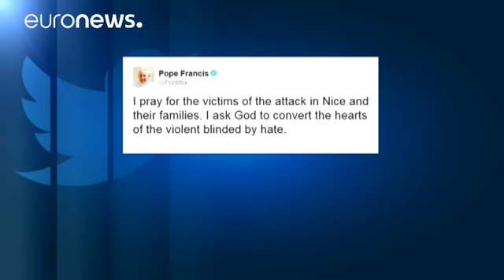La solidarietà del mondo alla Francia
I leader mondiali di nuovo al capezzale della Francia che piange i suoi morti.

Il segretario di Stato americano John Kerry, molto legato alla Francia, dice, da Mosca dove è in visita per colloqui: "Ci uniamo a voi nel nostro orrore per l'indicibile carneficina che ha avuto luogo a Nizza. Il problema è che io, il ministro degli esteri Sergei Lavorv e altri capi della diplomazia siamo costretti a fare questo esercizio su base settimanale."